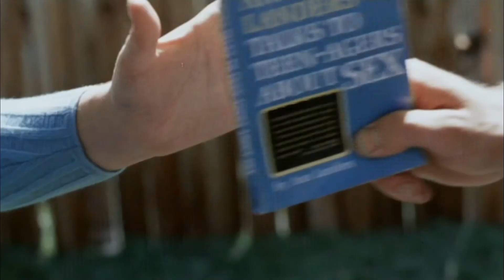Moods - Comfortable Feat. HIGH HØØPS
music video i put together.